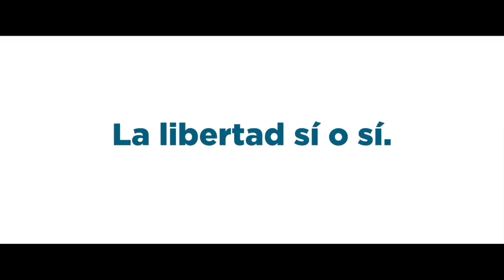Primer spot de campaña de Javier Milei y José Luis Espert- 07/12/20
ACLARACIÓN: Este canal no está monetizado ya que You Tube no lo permite al tratarse de fragmentos de la televisión.
Las donaciones no son para Javier Milei sino para la difusión de sus conferencias y entrevistas en este canal de You Tube.